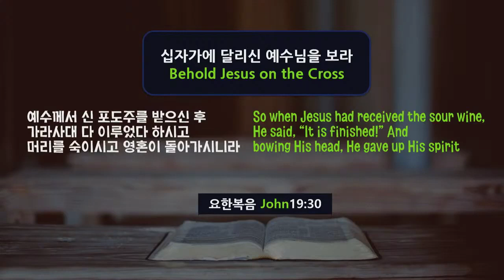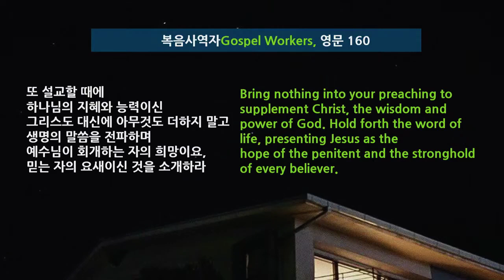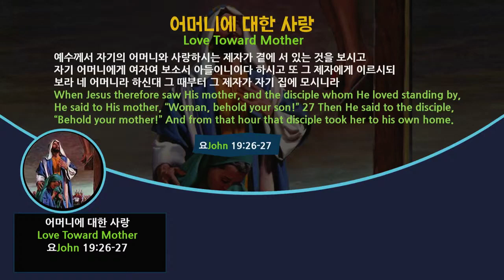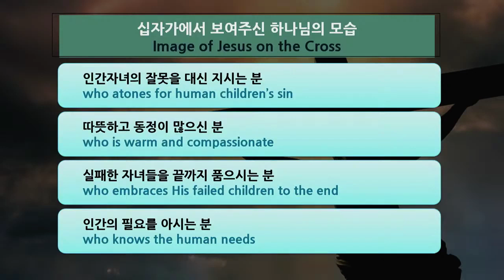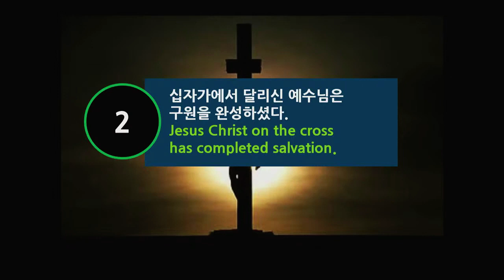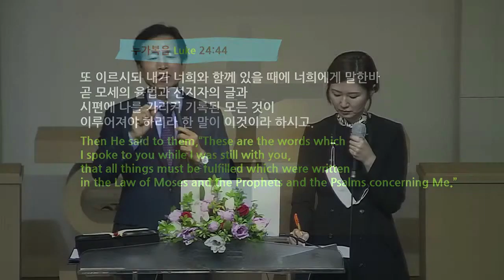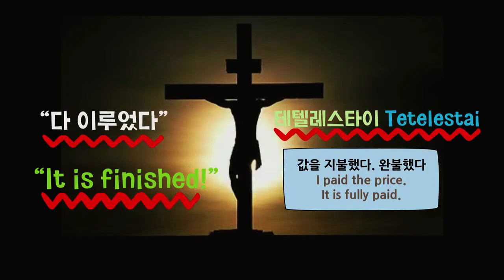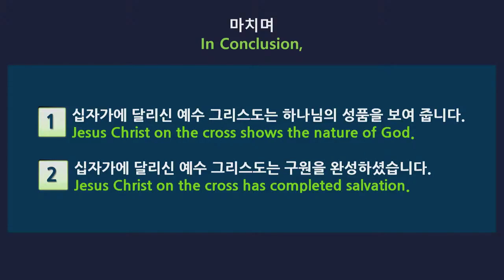sermon20201024십자가에달리신예수님을보라